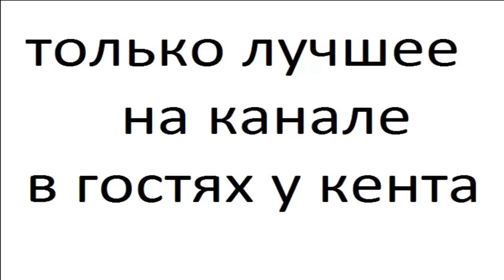ТЮНИНГ УАЗА 4